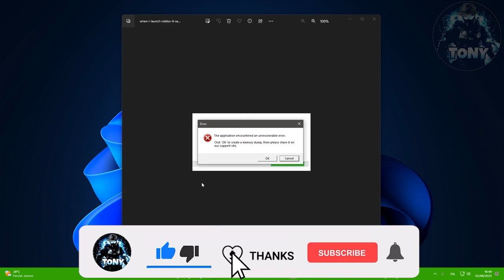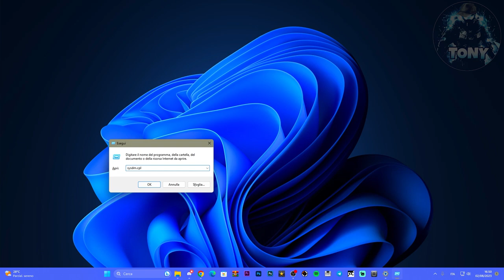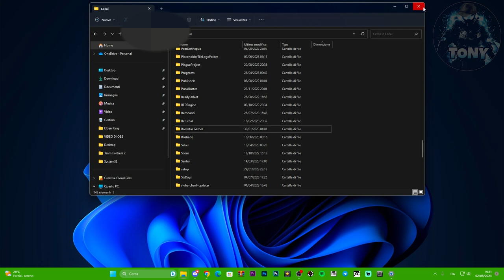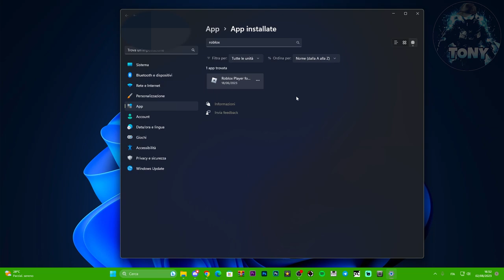ROBLOX - L'applicazione ha riscontrato un errore irreversibile / errore di dump della memoria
ROBLOX NON SI AVVIA PER COLPA DI QUESTO ERRORE FASTIDIOSO!

MIO REFCODE:563685ph1

PC:
MOBO: B450 GAMING PLUS
CPU: R5 3600
GPU: 1660 SUPER
RAM: 16 GB
CASE: 4000D AIRFLOW CASE CORSAIR

VIDEO TUTORIAL
               GAMES---TECH---MICROSOFT